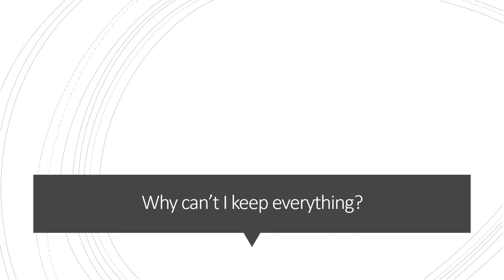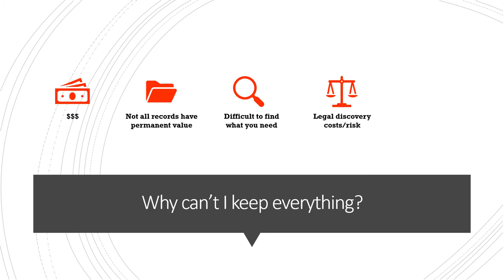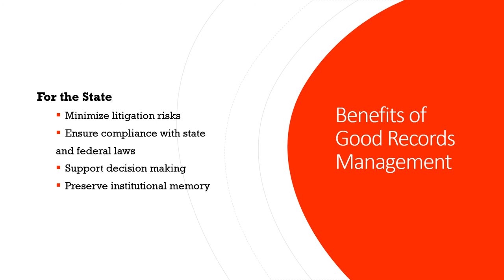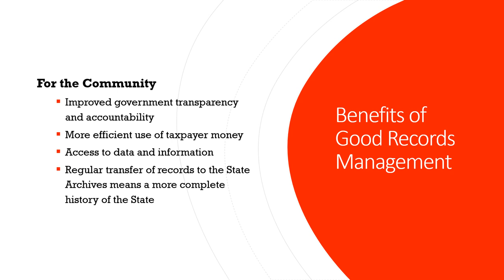Basic Records Training Series, Part 2: The benefits of good records management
Part two of our basic records training series aimed at South Dakota state employees and government agencies. Discusses the benefits of good records management for the individual employee, state government, and the general public.